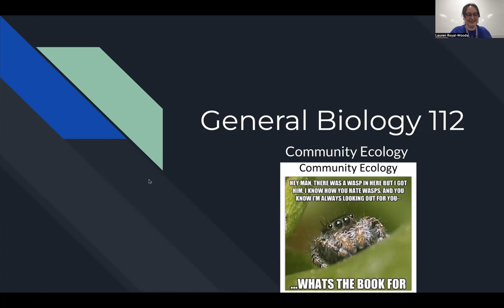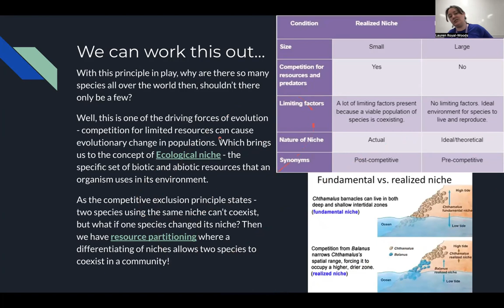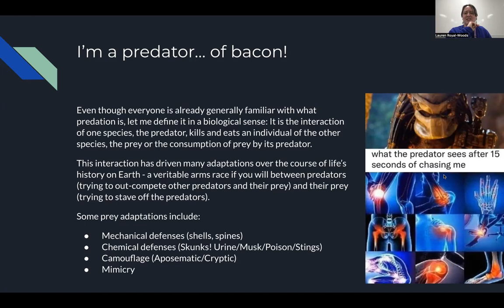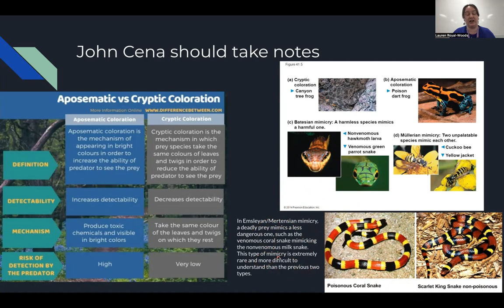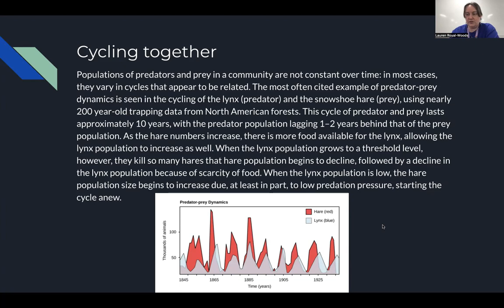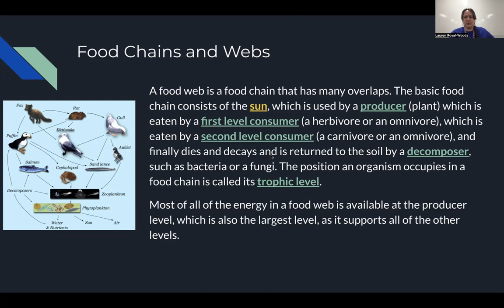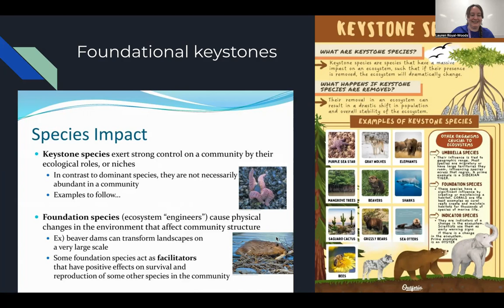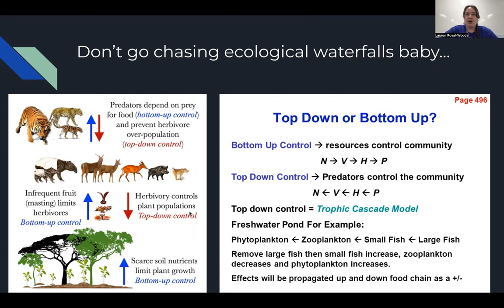Lecture 12 for BIO112 - Community Ecology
Last time we talked about populations on their own, but no population lives alone on this planet (except those Universe 25 mice from the last lecture). So lets talk about when populations come in to contact with each other and try to coexist. Also, why the NC DOT is not a fan of beavers.